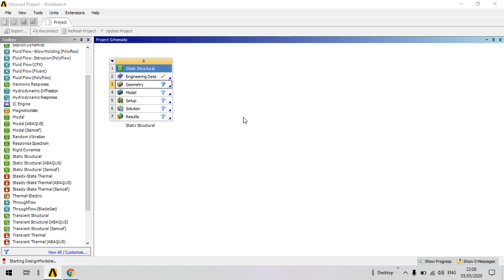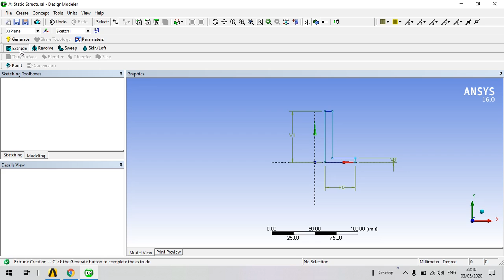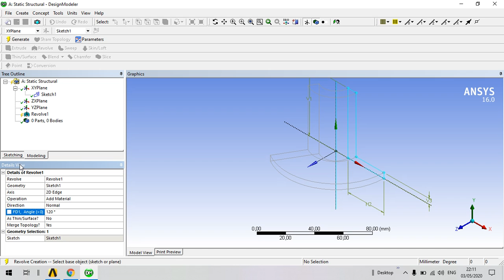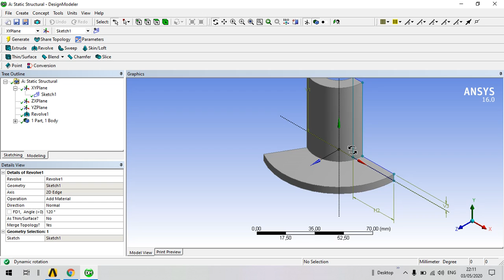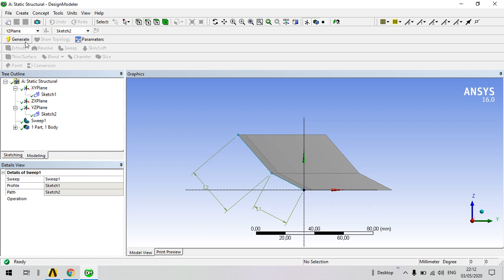[Ansys Workbench] Tutorial Extrude, Revolve, and Sweep.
menngunakan buku panduan " Kent L. Lawrence ", dan ansys 16.0
mungkin masih banyak kekurangan dalam tutorial ini, bila ada kesalah dalam praktik dan pengucapan silahkan masukan kritik dan saran anda di kolom komentar. kritik dan saran anda akan sangat membantu untuk pengetahuan kita bersama.
 Terimakasih :)